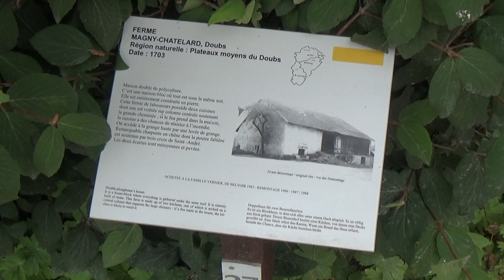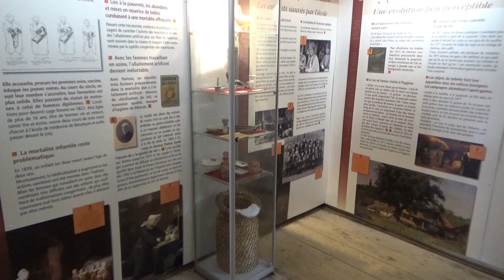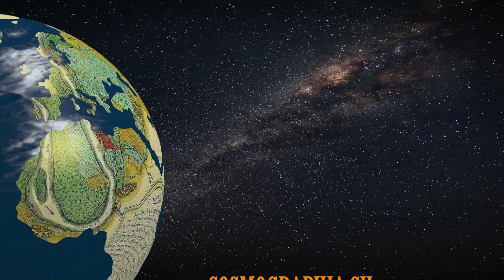Freilichtmuseum Parc Nancray - Ecomusée Parc Nancray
In der Nähe von Besançon liegt das grosse Freilichtmuseum 'Musée Parc Nancray'. Ein weitläufiges Gelände welches historische Häuser aus dem Franch-Comte präsentiert und bespielt.

Täglich gibt es animierte Attraktionen. Bei meinem heutigen Besuch war dies das jährliche Traktorentreffen.

Das Museum erweitert sich ständig, und bietet Schulen, Gruppen und Einzelbesucher ausführliche Informationen zum hiesigen Leben vor 150 Jahren.
Ich empfehle jedem, der durch diese Region kommt, das Freilichtmuseum zu besuchen.

Der Kanal Cosmographia.ch bringt Dich virtuell zu vielen Museen der Welt.
Jeden Montag gibt es eine neue Museumspräsentation!
Wenn Du Vorschlage zu Museen hast, teile sie mir doch mit einem Kommentar hier mit.

den Kanal einem breiten Publikum bekannt zu machen
und Du erhätst jeweils eine Nachricht, wenn der neue Beitrag bereit steht.

Wenn Du mich auch finanziell unterstützen willst,
was ich ganz cool finden würde, kannst Du das über meine IBAN - Verbindung
ausführen:
IBAN: FR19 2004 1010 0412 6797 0S02 585     BIC:PSSTFRPPDI